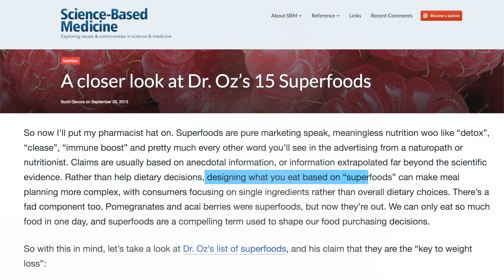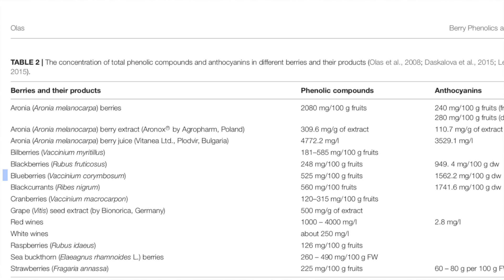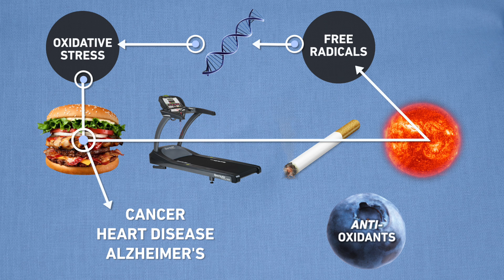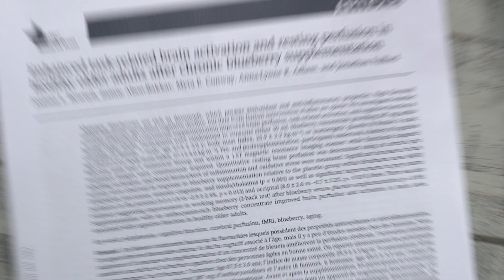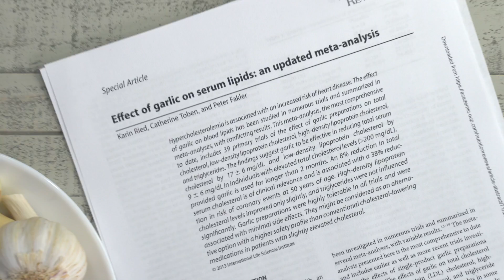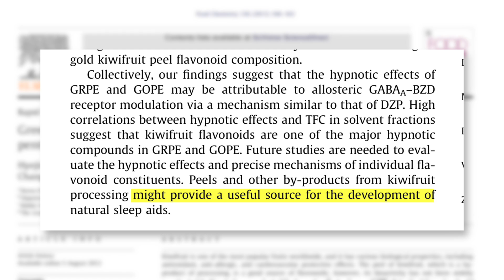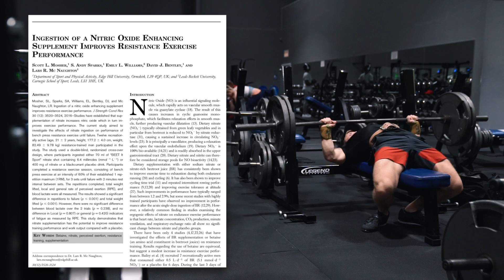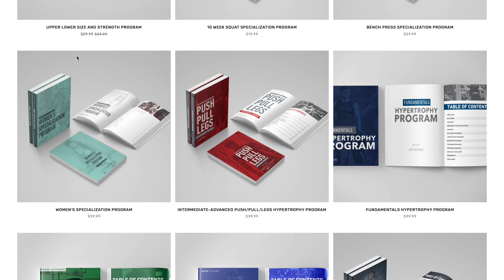5 “Superfoods” I Recently Added To My Diet (Science Explained)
1. Trying one of my training programs

Filmed and edited by Rashaun R and me using Final Cut Pro X and Sony A7R3